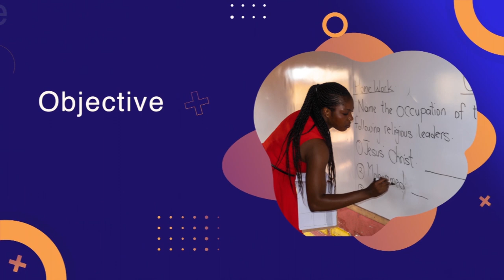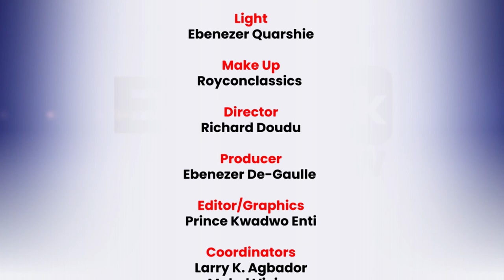Episode 3: Professor Mohammed Salifu - Bachelor of Education Programme in Education Colleges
Welcome to another thought-provoking discussion on Ghana's education landscape! In this episode, host Blessed Sogah sits down with Professor Mohammed Salifu to discuss the future of teachers' education, and how reforming teaching standards affects our students.

Join the Conversation: As we discuss the pressing need for education reform, we want to hear from you! Like this video, comment with your thoughts on why we need education reform, and share it with fellow parents and teachers who share our passion.

Let's come together to shape the future of education in Ghana. Join us in paving the way for a brighter tomorrow!